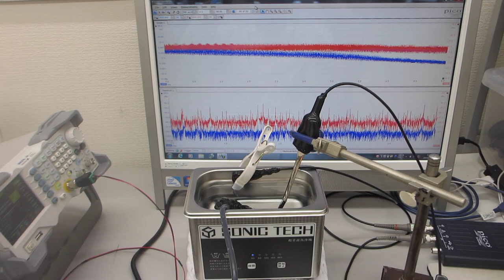超音波プローブのスイープ発振による、メガヘルツ超音波制御実験（超音波システム研究所）